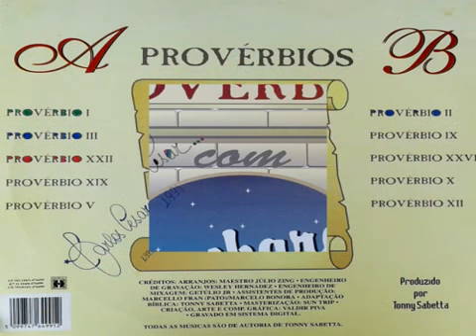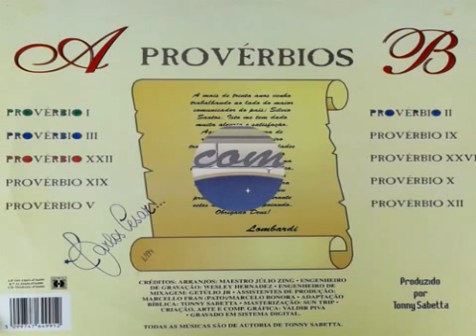Lombardi - Provérbio V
Créditos:
Arranjos: Maestro Júlio Zing
Engenheiro de Gravação: Wesley Hernandez
Engenheiro de Mixagem: Getúlio Jr.
Assistentes de Produção: Marcello Fran (Pato) Marcelo Bonora
Adaptação Bíblica: Tonny Sabetta
Masterização: Sun Trip
Criação, Arte e Comp. Gráfica: Valdir Piva
Gravado em Sistema Digital.
Todas as músicas são de autoria de Tonny Sabetta.